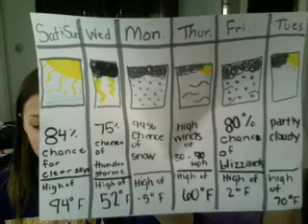MJJM News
MJJM News broadcast by MJ and JM.